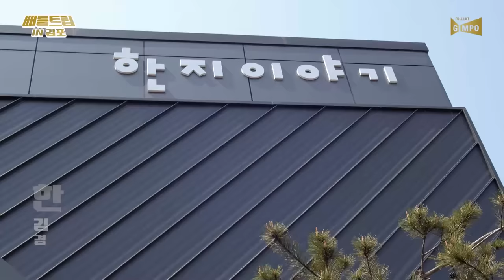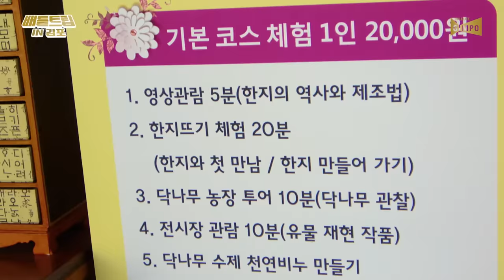[배틀트립IN김포 EP.2] 온가족이 즐기는 체험여행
🚖배틀트립IN김포 EP.2🚖

에너지 넘치는 걸그룹 헤이걸스(HEYGIRLS)와 개그맨 조래훈이 함께하는
김포여행을 떠나볼까요?
가까우면서도 이색적인 여행지를 소개하는 2인1조 여행배틀, 배틀트립IN김포

헤이걸스 다은&제인 팀이 소개하는 첫번째 코스
'온가족이 즐기는 체험여행'  1,500그루 규모의 닥나무농장 체험부터
내손으로 직접 만드는 한지체험까지
💁‍김포의 숨은 이색여행지 한지이야기를 소개합니다

누가누가 잘하나~🎵
닥나무로 만든 음료가 걸린 한지만들기체험, 그 결과는?

🚩한지이야기(경기도 김포시 양촌읍 서현로 37 )

✨ '배틀트립IN김포'는 매일 낮 12시에 공개됩니다.✨
특히! 스페셜한 선물과 함께 마지막편에 진행될 댓글 투표이벤트를
절대 놓치지마세요😎 이벤트 참여를 위한 정주행은 사랑입니다💕

🔥마지막편 이벤트에 참여하기 전! 보너스 이벤트🔥

김포시가 쏜다~!
베스트댓글 총 30명에게 커피기프티콘(스타벅스tall 1매)을 드립니다.
(이벤트기간: 8/3~8/15)

👇댓글 작성 후 하단의 설문지 링크를 통해 개인정보를 꼭 입력해주세요!

※ 본 영상은 방역수칙 준수 하에 안전하게 촬영하였습니다 ※